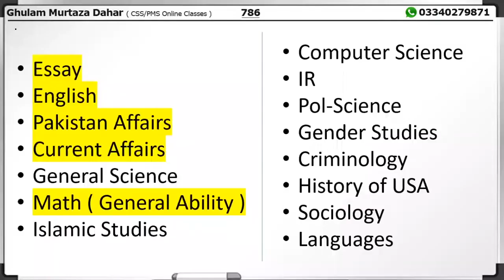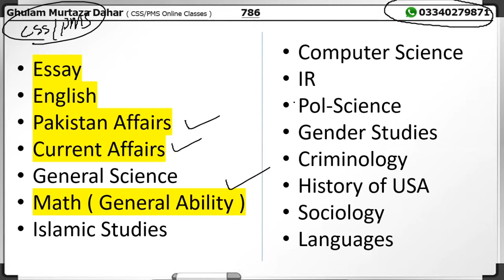Islamic Studies Preparation for CSS and PMS | CSS Topper Asif Nawaz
CSS Topper Asif Nawaz discusses Islamic Studies Preparation for CSS and PMS